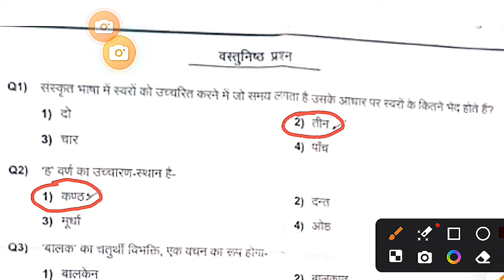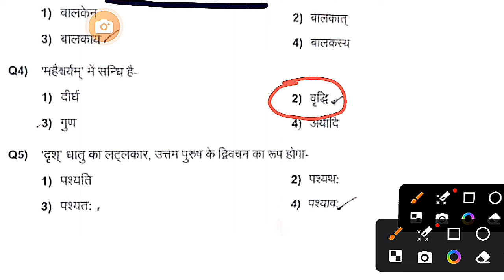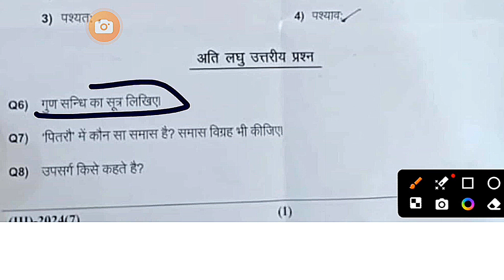DELED 3rd Semester Sanskrit Solved Paper 14 August 2024 | UP DELED Third Sem Sanskrit Paper 2024